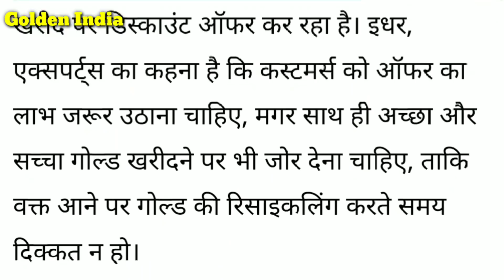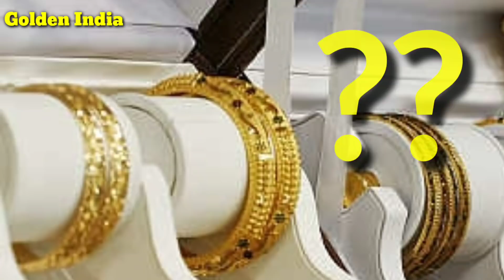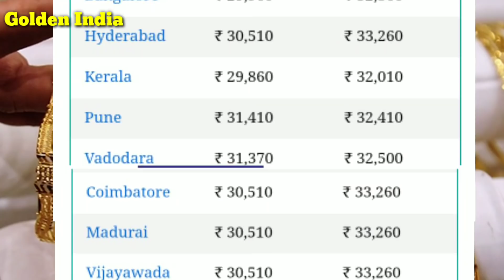Gold News: सोने और चांदी का ताजा भाव | Gold खरीदने वालों के लिए खुशखबरी